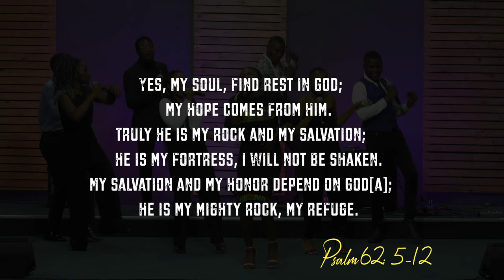Joyous Celebration Ndenzel’Uncedo Cover by The Unveiled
Music Available now!